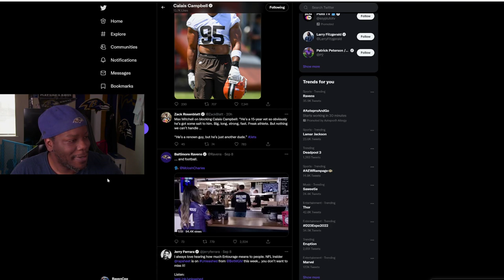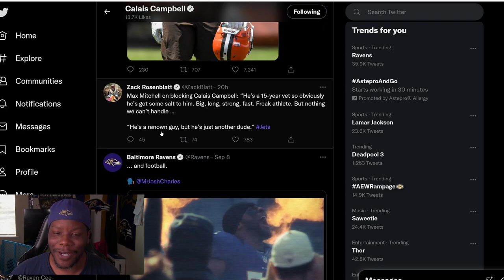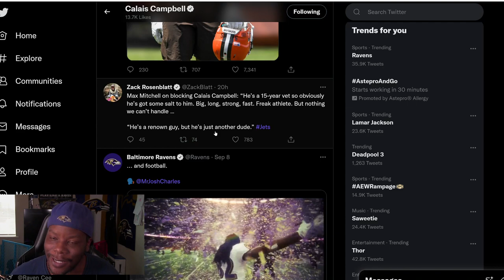RAVENS DEFENSE VS JETS THOUGHTS BEFORE GAME DAY